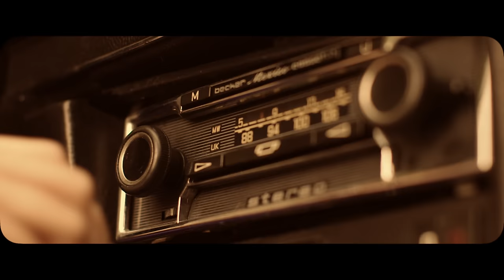Monica Naranjo - ¡Hoy No! (Never Trust a Stranger)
¡Hoy no! (Never Trust a Stranger)

Videoclip de la canción “¡Hoy no! (Never Trust a Stranger)” de Mónica Naranjo.

LETRA
He hallado una estrella…
He visto el adiós…
He andado entre piedras…
He andado por barro y tierra…

He amado en la paz…
He amado en la guerra…
Sólo para regresar donde estás tú.

Y yo me sentí una mierda...
Pero hoy no. Hoy no.
Me sentí sin fuerzas…
Pero hoy no.

He echado raíces...
Me he herido al andar…
Valiente en la arena...
Varada en el mar…

Te busco en mi paz...
Te busco en mi guerra…
Y hoy sólo quiero escapar a donde estás tú.

Pero hoy no.

He encontrado el instante y la eternidad...
Almas de piedra en estatuas de sal...
Huellas que fueron quedando atrás…
Y gloria y derrotas y rotos que quieren amar.

Pero hoy no.

Producido por Señor Mono
Dirigido por Raul Vaquero
Producción ejecutiva: Iñigo Perez Tabernero y Vanesa Aparicio
Direccion Técnica: Alberto Arias
Dirección de Fotografía: Javier Ruiz
Producción: Isabel Rodrigo y Nuria Barranco
Gaffer: Jacobo Anastasi
Ayte. Cámara: Vicente Ruiz de León
Runner: Julio Fernández De la Rosa
Operador Cámara Car: Carlos Sanchez
Vestuario: Diana Garcia Moreno
Maquillaje: Mateo Pérez Rojas
Material de iluminación: Aluzine
Cámara Car: System Grip